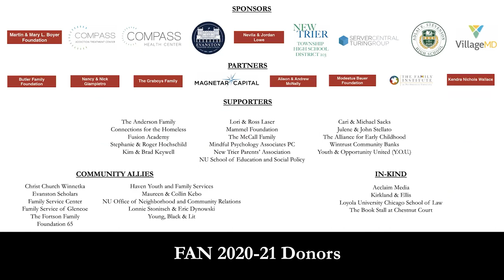Lisa Damour, Ph.D.: Life as a QuaranTEEN: Youth Mental Health Post-Pandemic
On top of the usual struggles of adolescence, young people have spent the last year adjusting to remote learning, disruptions to social lives, minor disappointments, and major losses. While we look towards the light of a post pandemic world, a whole new set of mental health concerns are emerging. How do we even think about approaching these challenges?

New York Times columnist and American Psychological Association thought leader Lisa Damour, Ph.D. brings inspiring, practical advice about obstacles and opportunities for our mental health post-pandemic and skills we can use to foster a resilient rebound. In a youth-centered, youth-moderated conversation, Dr. Damour will outline strategies young people, and those who care for them, can use to support their mental health.

Dr. Damour is the author of two New York Times bestselling books, Untangled: Guiding Teenage Girls Through the Seven Transitions into Adulthood and Under Pressure: Confronting the Epidemic of Stress and Anxiety in Girls.

She writes the monthly Adolescence column for the New York Times, co-hosts the Ask Lisa podcast, appears as a regular contributor to CBS News, works in collaboration with UNICEF, and serves on the Advisory Board for Parents magazine.

Dr. Damour will be in conversation with Saul Arnow and Margo Cicero, chair and vice-chair, respectively on the Mental Health Working Group of the city of Chicago’s Mayor’s Youth Commission. Mr Arnow is a junior at the University of Chicago Laboratory Schools, and Ms. Cicero is a junior at Whitney Young Magnet High School, both in Chicago.

The Mayor’s Youth Commission is made up of 25 high school and college students who were nominated by Chicago-based community organizations and represent neighborhoods and schools across the city. The inaugural class of Youth Commissioners was charged with developing a vision and youth-focused agenda for the Mayor’s administration and will now be a key voice in the city’s post-COVID recovery efforts.